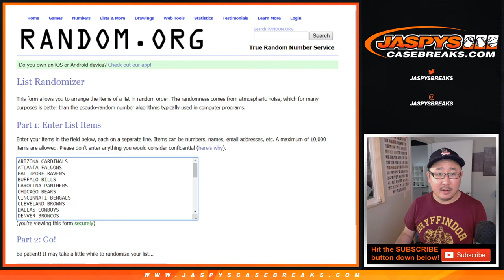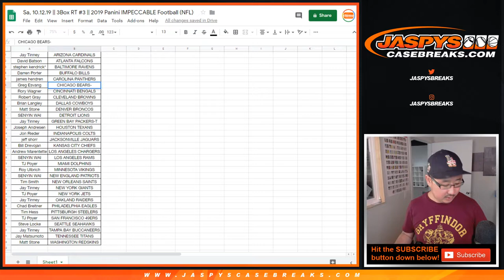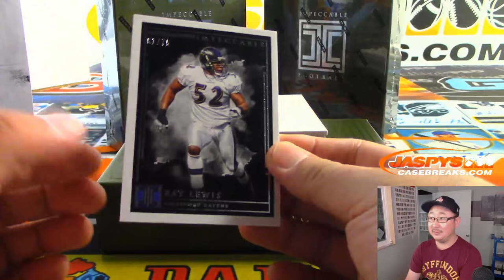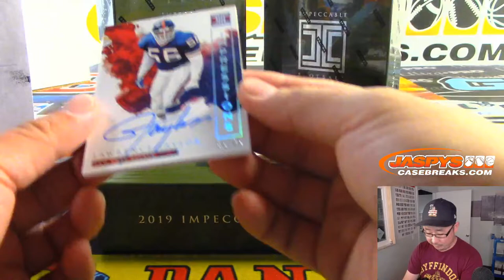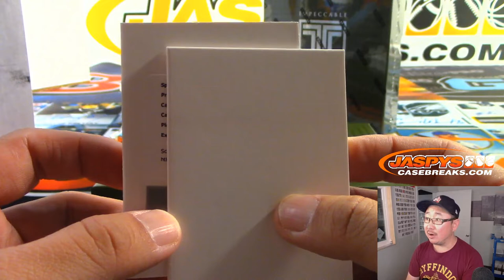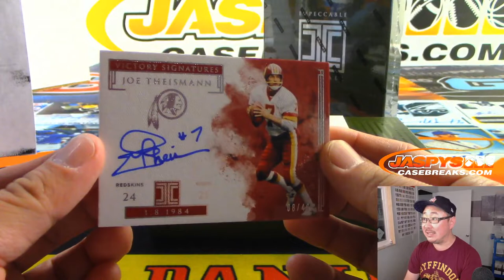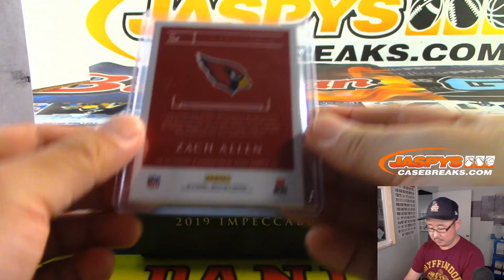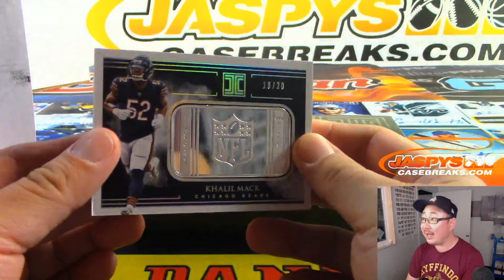Sa, 10.12.19 || 3Box RT #3 || 2019 Panini IMPECCABLE Football (NFL)